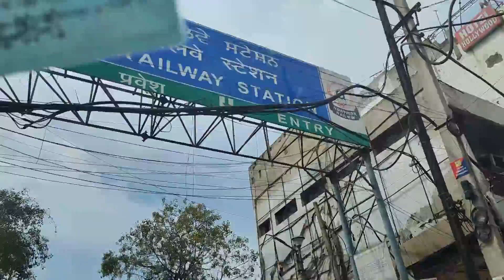Humare ghar mausa mausi and mamma aye 😊| # Daily vlogs